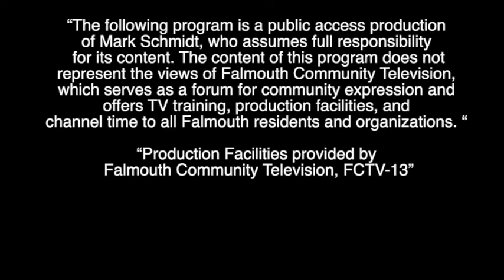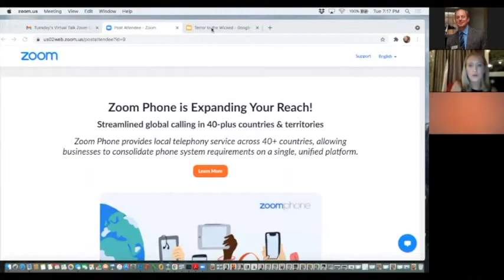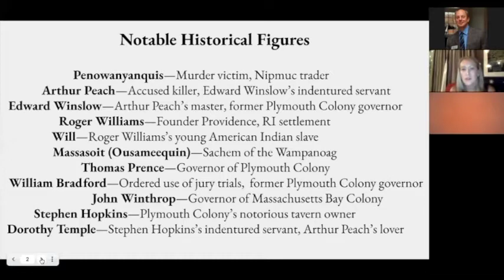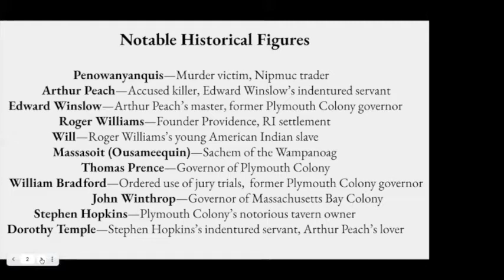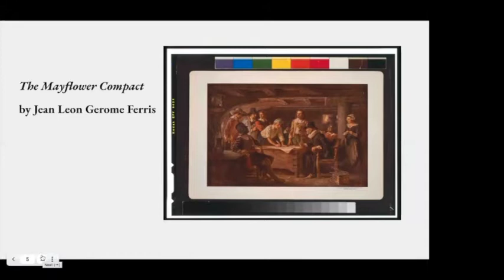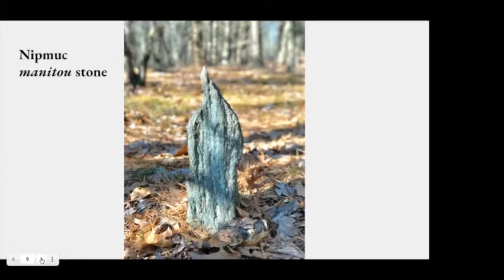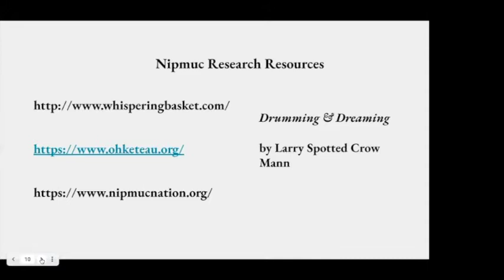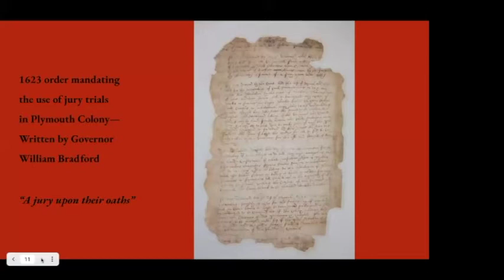Museums On The Green: Terror To The Wicked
Terror to the Wicked: America's First Trial by Jury That Ended a War and Helped to Form a Nation By Tobey Pearl  A little-known moment in colonial history that changed the course of America’s future. A riveting account of a brutal killing, an all-out manhunt, and the first murder trial in America, set against the backdrop of the Pequot War (between the Pequot tribe and the colonists of Massachusetts Bay) that ended this two-year war and brought about a peace that allowed the colonies to become a nation.